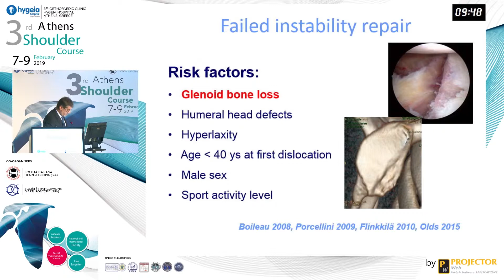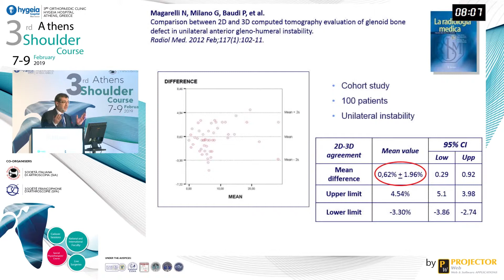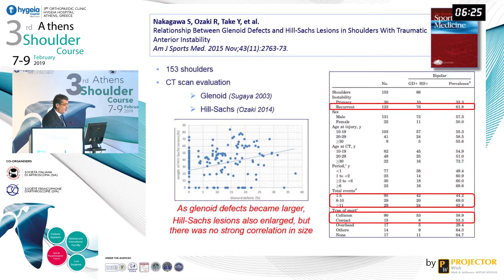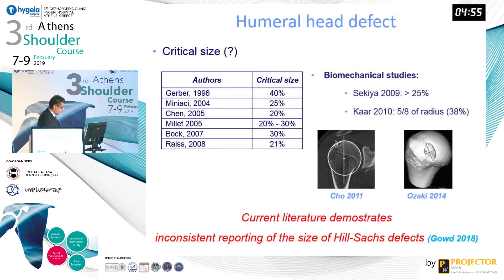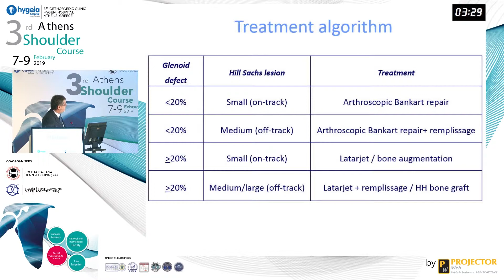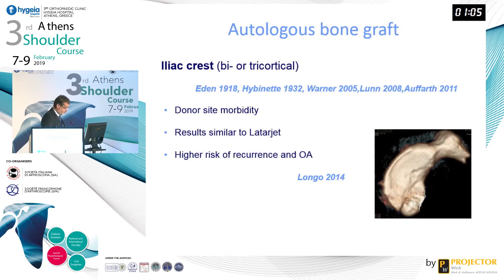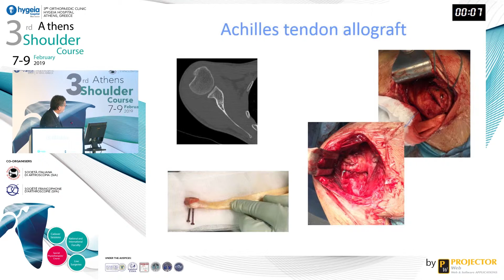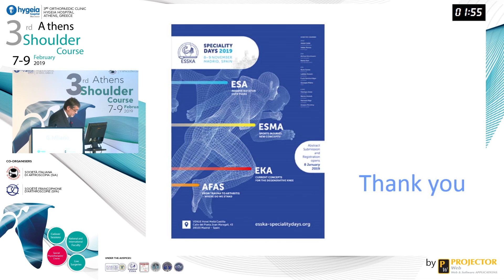Which is the critical glenoid bone loss. Treatment options - Giuseppe Milano